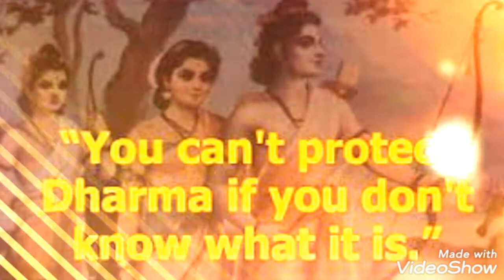NITHYANANDHA WHATSUP STATUS